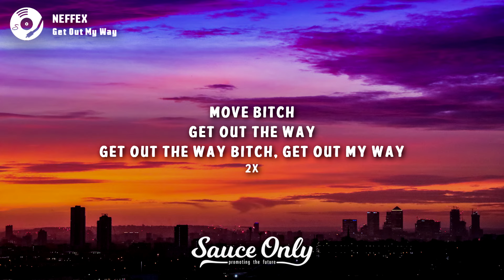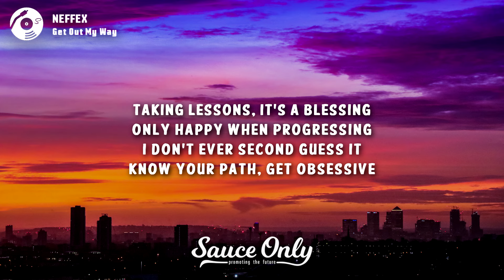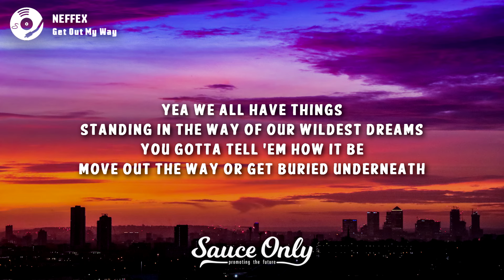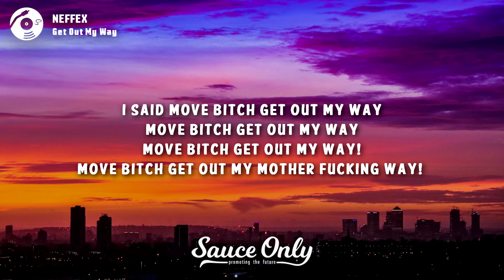NEFFEX - Get Out My Way (Lyrics)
» stream: ffm.bio/neffexmusic

Lyrics for "Get Out My Way" by NEFFEX:

(2x)
Move bitch
Get out the way bitch, get out my way

INTRO:
I got shit to do
Yea Im always on the move
If you get in my way you’ll catch a one and two
Got a clear view
Penthouse vision mood
To the top I’m gon pop you gon see me soon

(2x)
Move bitch

VERSE 1:
I got a vision of winning living like I’m a millionaire
Got a vision I’m willing to do anything to get there
Man I’m driven and building something that people calling rare
Always prepared I’ll teach you when I get there
Taking lessons
It’s a blessing
Only happy when progressing
I don’t ever second guess it
Know your path, get obsessive
Have a mentor, that’s aggressive
Teach you things, have objectives
Changing lives from depressive
All to something so impressive

(2x)
Yea we all have things
Standing in the way of our wildest dreams
You gotta tell’em how it be
Move out the way or get buried underneath
I said move bitch get out my way
Move bitch get out my way
Move bitch get out my mother fucking way! (deep voice)

VERSE 2:
I get it daily kid
Work so hard I’m off the grid
But you can find me in the zone getting after it
It takes work you don’t need to be talented
That’s for people who are lazy want it fast and quick
I got goals, they never get old
I’m on a roll I’m going all in never fold
I’m in control, the driver's seat, is made of gold
I’ll teach you how to do it one day when my story’s told